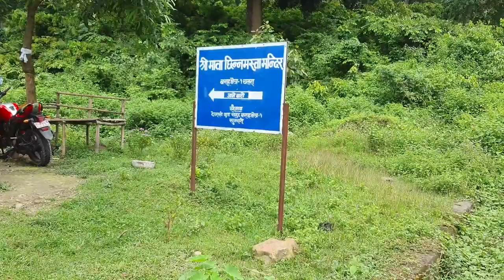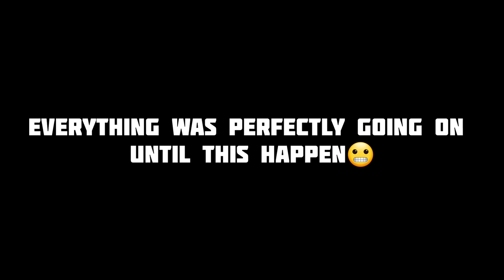Vlogging gone wrong😱 *due to flood*😫 || Jharna vlog ||John bardewa||chatra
vlogging garda gardei badi aayo😱
In this video we had gone chatra. there we found a beautiful waterfall inside the jungle. It was a such a beautiful as you can see in this video. it was a hot day so when we reach there we started swimming and few minutes later suddenly  rains started. we all keep our bags and goods in safe place and wait till the rain stop but the rain didn't stop . due to heavy rainfall water from the top of the mountain direct came to the place and the level of the water rise and it shows it  bad side . hope you will enjoy the vlog. keep ❤